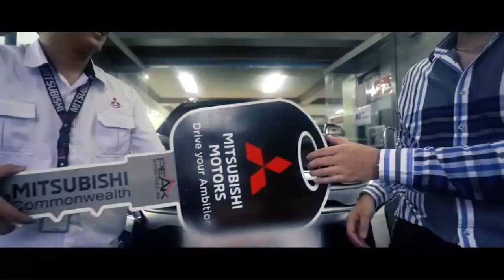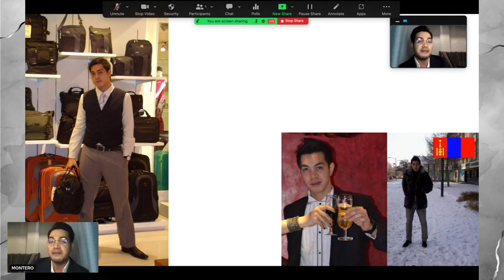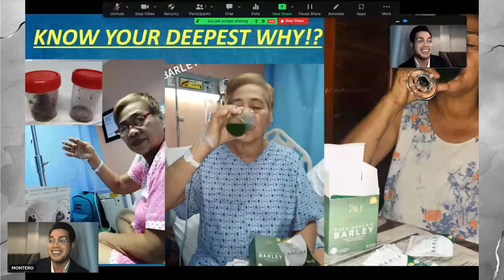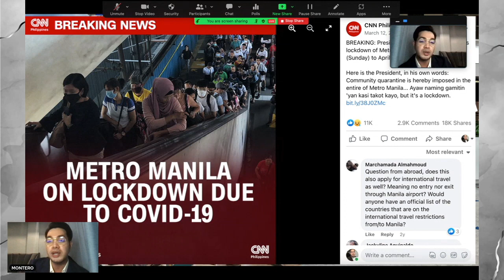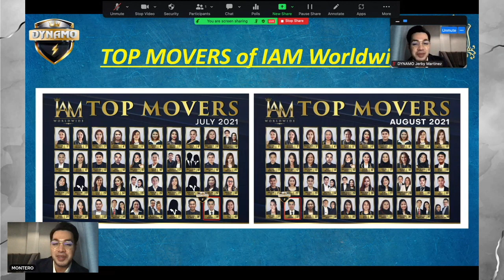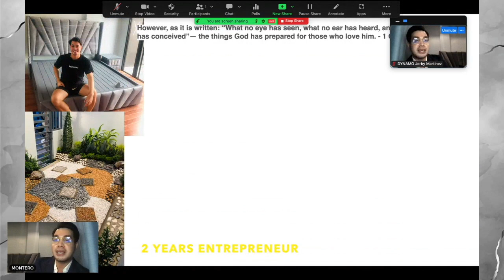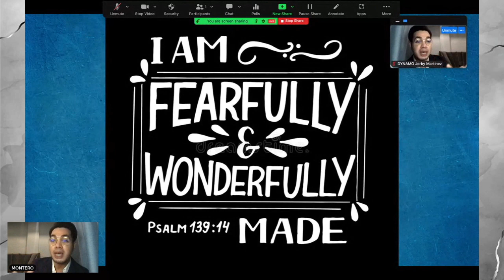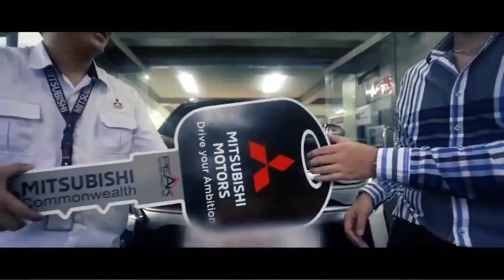Former OFW from Macau lose job during pandemic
Watch Mtr. Jerby Sumayan and be inspired in his journey to become successful in life. Simple but comfortable house and lot and a brand new montero sport during pandemic in IAM Worldwide business.